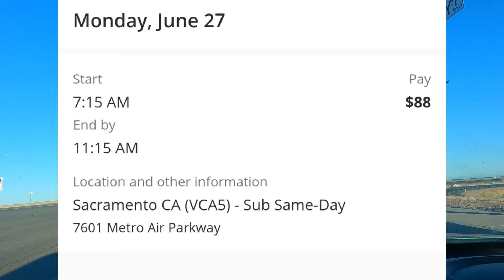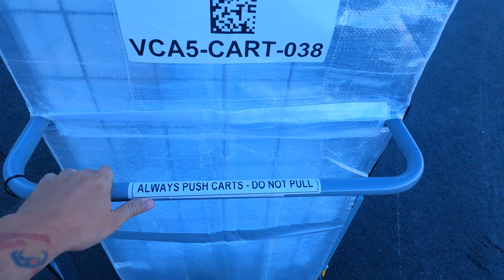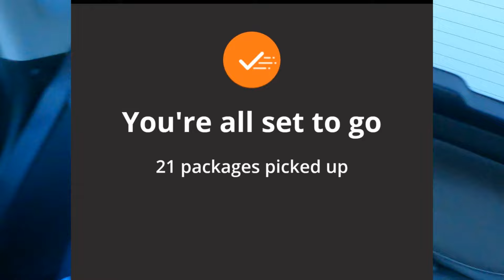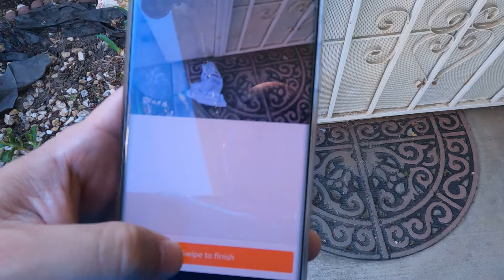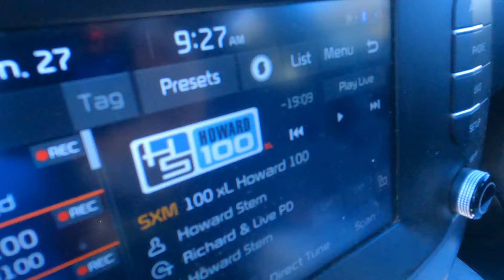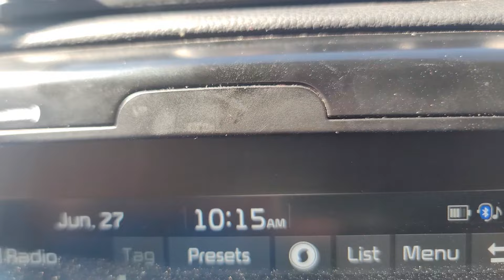Amazon Flex - Trying Sub Same-Day Delivery For the 1st Time - How Did It Go?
This is my video showing how my first day doing Amazon Flex Sub Same-day delivery went.  I was nervous because it was something new for me.